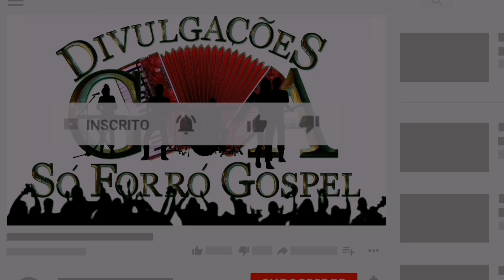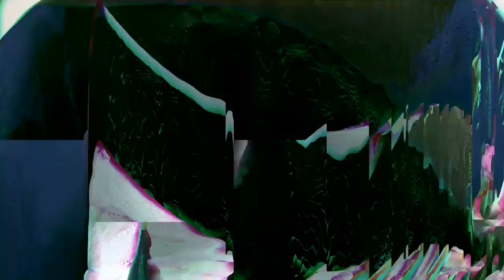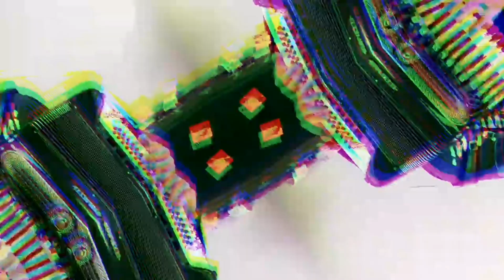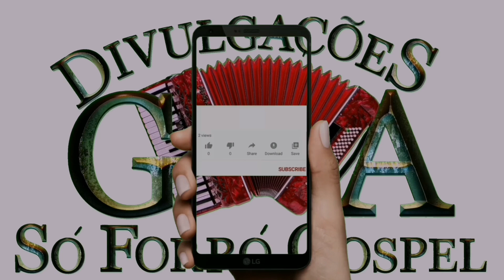Charles Ben - clipes de Forró Gospel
Agência: 1456
Op: 013
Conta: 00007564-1